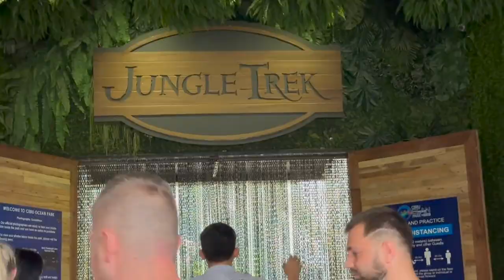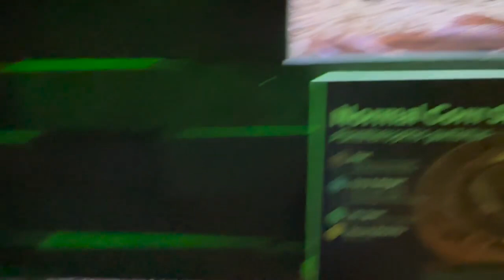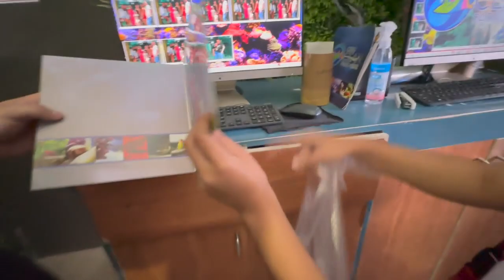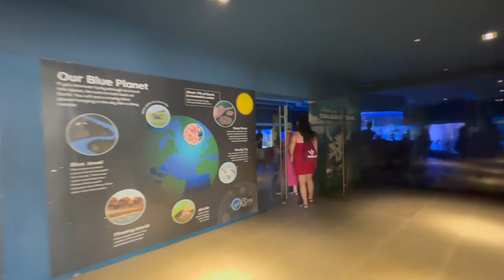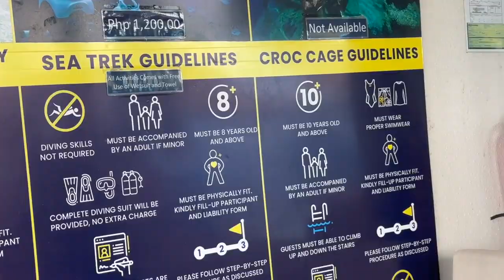Polish Family First Time in Cebu Ocean Park, Experiencing Sea Trek!!